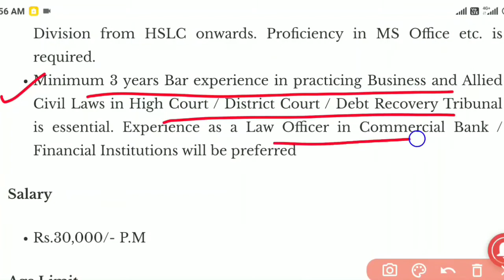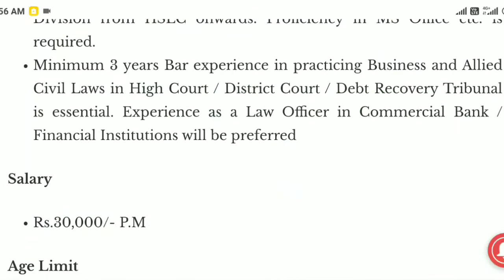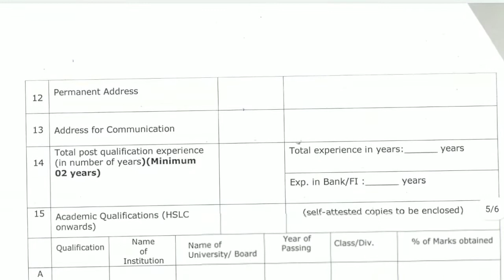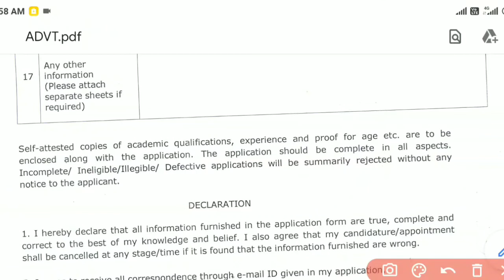Assam Financial Cooperation Recruitment 2021 | Staff Officer Post | Assam Govt Job Recruitment 2021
Special Thanks to: Axom Jobs